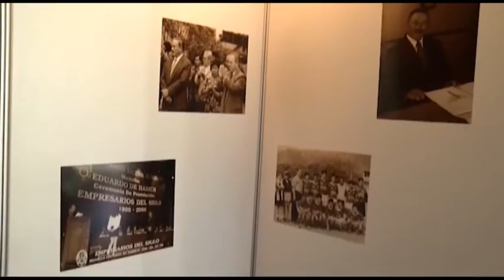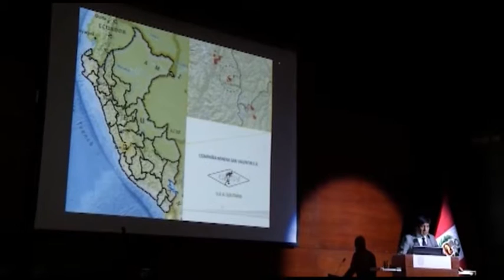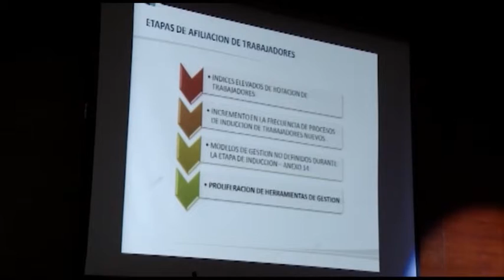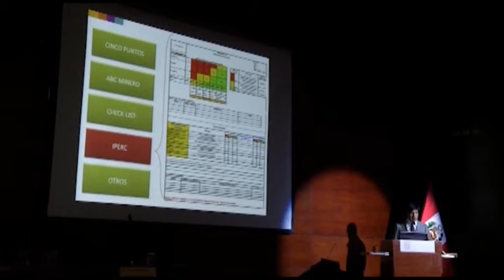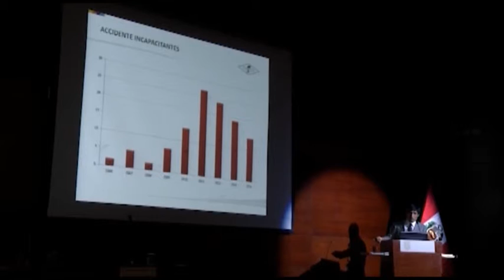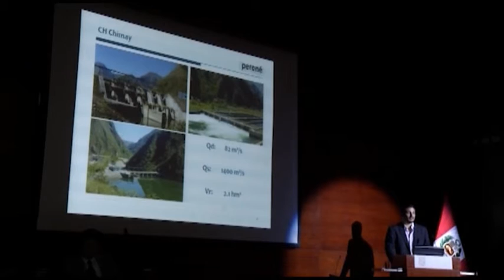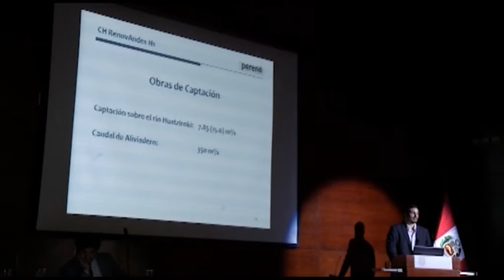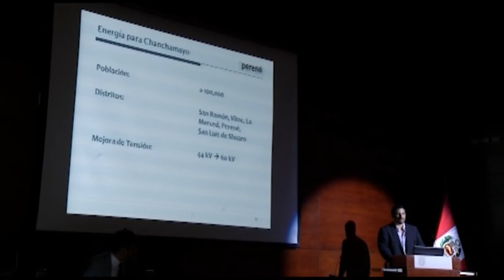Jueves minero 11122014 "Homenaje a Don Jesús Arias Dávila"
Homenaje a Don Jesús Arias Dávila
Compañia Minera San Valentín
Peruana de Energia S.A.
Compañia Minera San Ignacio de Morococha S.A.A.
Compañia Minera Poderosa
"Gestión Minera en Compañía Minera Poderosa "